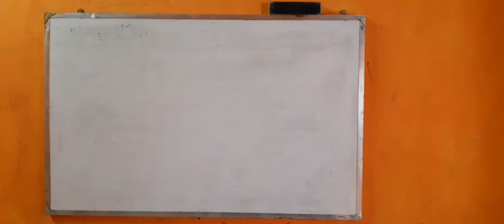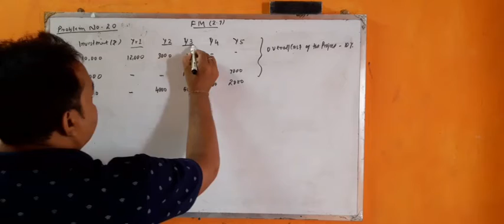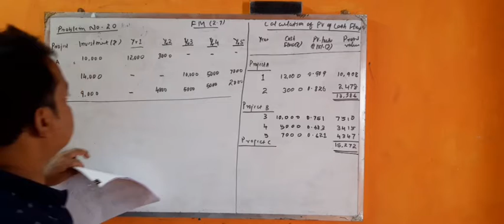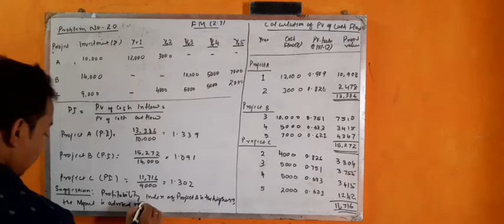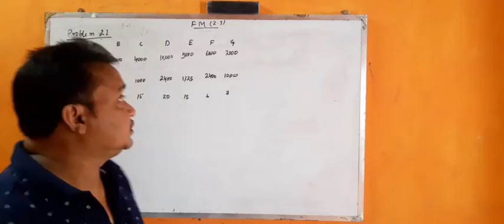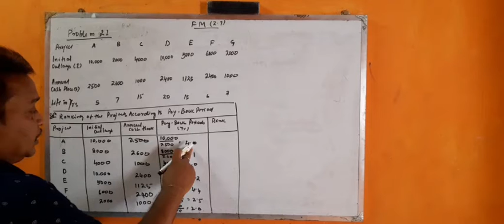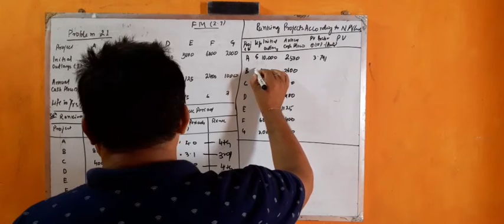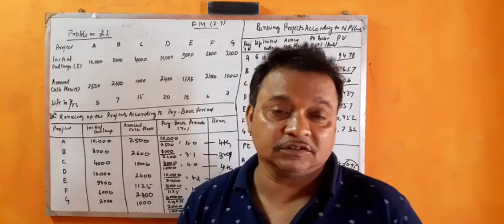Solved Problems 20 &21,F.M(2.7) BBA 2nd Yr